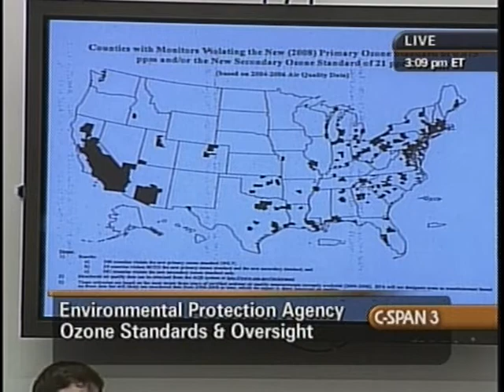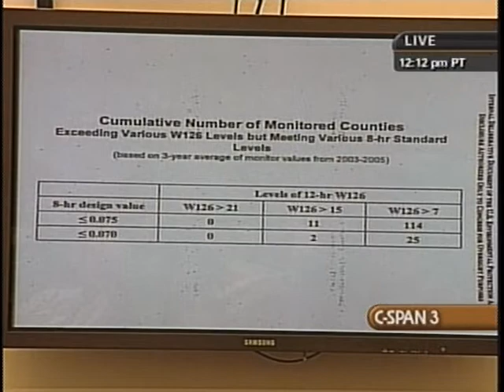Ozone Standards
Ozone Standards - House Oversight Committee - 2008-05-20 - Product 205451-1-DVD - House Committee on Government Reform and Oversight. Witnesses testified at an oversight hearing on the Environmental Protection Agency. The hearing focused on the revised air quality standards for ozone issued by EPA on March 12, 2008, and how political considerations influenced the decisions. The standards disregard the advice of the EPA staff and Clean Air Scientific Advisory Committee. Topics included the denial of California's efforts to reduce CO2 emissions from motor vehicles, the rejection of the EPA's proposed greenhouse gas rules, and the delay in the issuance of regulations to protect whales. Filmed by C-SPAN. Non-commercial use only.